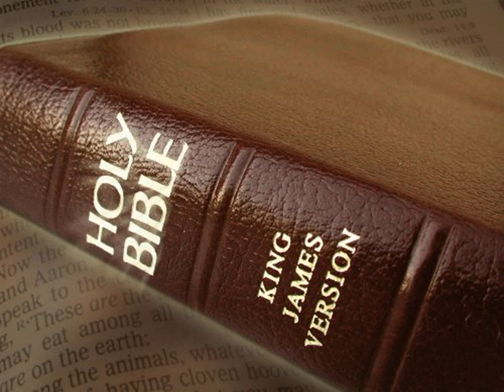King James Version Bible Audiobook Book of Jeremiah Chapter 34